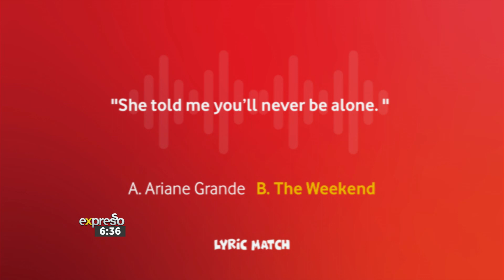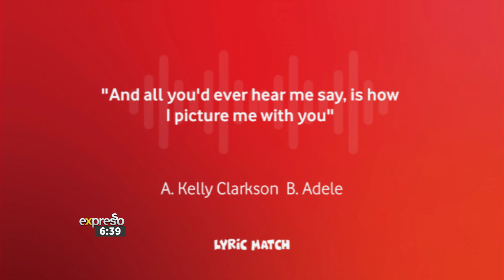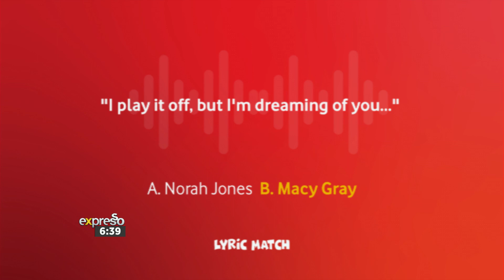Game: Lyric Match - By VODACOM